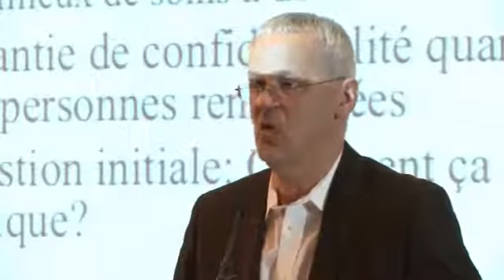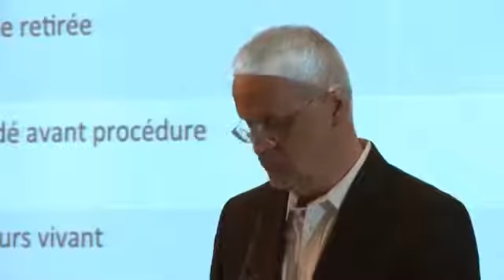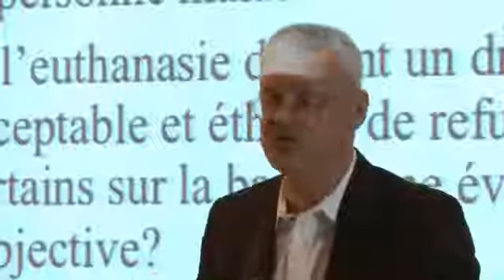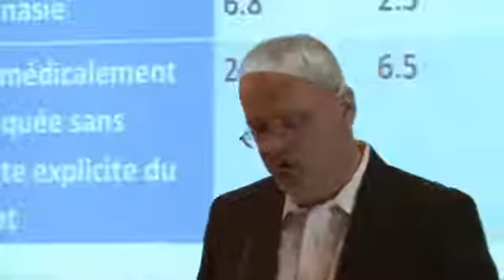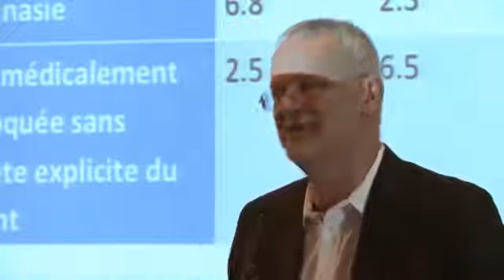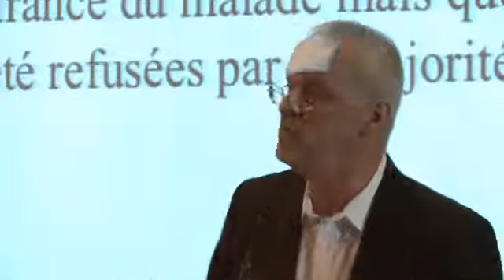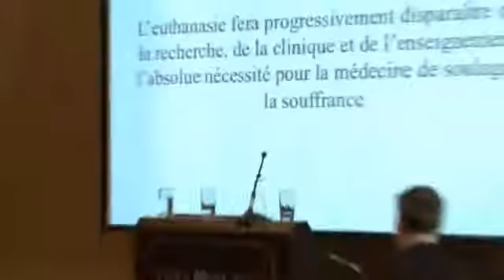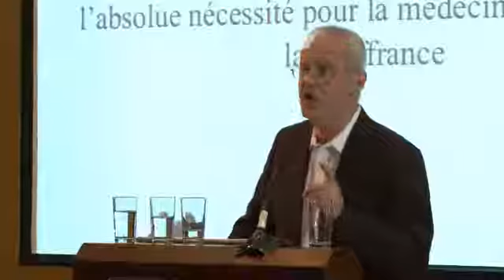« Les invasion barbares » conférence du Dr Serge Daneault sur l'euthanasie en Belgique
Le Dr Daneault est un médecin oeuvrant pour l'avancement des soins palliatifs à domicile et à l'Hôpital Notre-Dame depuis plus de 20 ans. Chercheur, auteur, conférencier et professeur de médecine à l'Université de Montréal.

Enregistrée le 11 mai à Montréal au Colloque « Protégeons les plus vulnérables ».